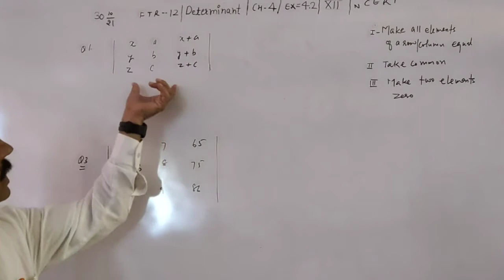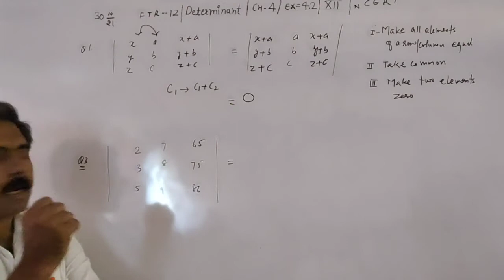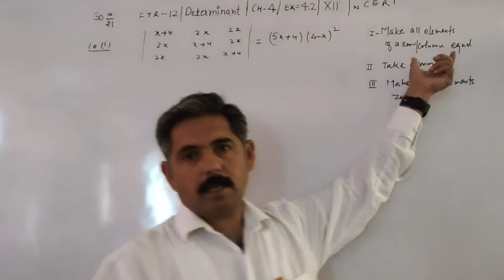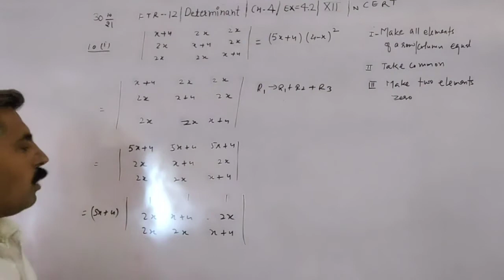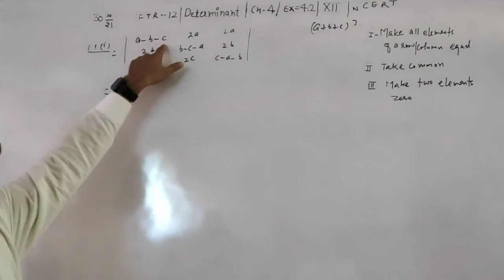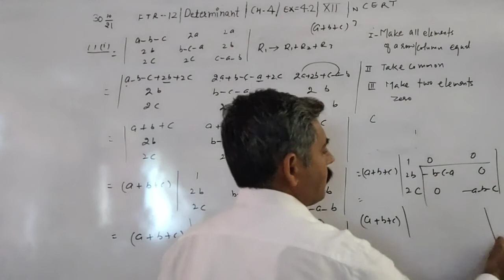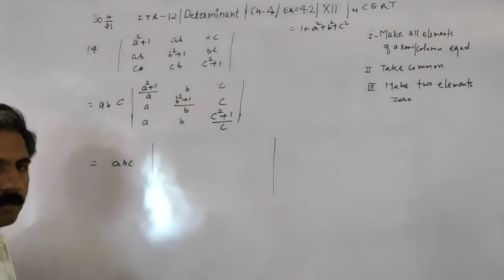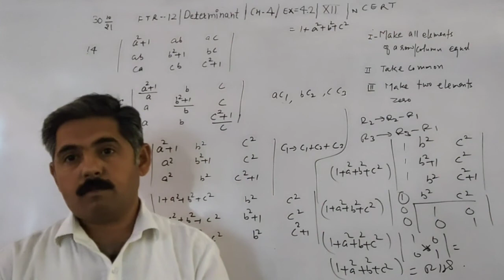Class 12 || FTR-12 || Determinants || Ch-4 || Properties || Ex-4.2 || NCERT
Introduction to determinants / properties of determinants and solution Ex-4.2 by Skool Math